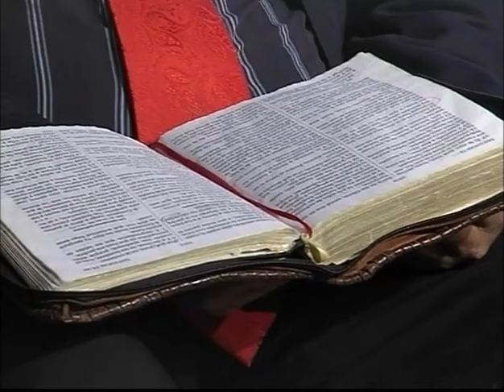HNO.PUERTAS | CRISTO TIENE DOMINIO | LOS MATUTINOS | 080212 | LUZ TV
"Cristo tiene dominio sobre todas las criaturas, y puede usarlas como le plazca. Tiene el corazón de todos los hombres bajo su mirada y en su mano. Los triunfos de Cristo y las alegres alabanzas de sus discípulos irritan a los orgullosos fariseos, que son enemigos de él y de su reino. Pero Cristo, así como desprecia el desprecio de los orgullosos, acepta las alabanzas de los humildes."